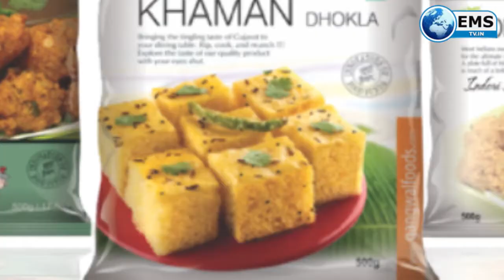MP News-भाजपा को भितरघात का डर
1
बुधवार को मेहगांव के नुन्हाड़ गांव में चुनावी सभा लेने आई पूर्व मुख्यमंत्री उमा भारती नाराज होकर लौट गई। दरअसल उनकी सभा के लिए हैलीपेड करीब 16 किमी दूर मेहगांव कृषि उपज मंडी में बनाया गया था। उमा ने माइक पर आते ही गुस्से में कहा कि मेरे पास समय कम है। मुझे 12 बजे वापस उड़ना है। जब हैलीपेड के लिए जगह नहीं थी तो सभा क्यों रखी। मैं फिर कभी समय दे देती। भिंड-मुरैना में ये हमेशा ही होता है। सभा यहां करते हैं। हैलीकाप्टर वहां उतरता है। इसके बाद वे दो मिनट का भाषण देकर रवाना हो गई। इस अवसर पर भाजपा प्रत्याशी ओपीएस भदौरिया, पूर्व मंत्री लाल सिंह आर्य आदि मौजूद थे।

2
मध्य प्रदेश में 28 सीटों पर होने जा रहे उपचुनाव से ठीक 5 दिन पहले भाजपा ने अपना मेनिफेस्टो जारी कर दिया। मेनिफेस्टो में ज्योतिरादित्य सिंधिया को जगह नहीं दी गई है। यानी उनकी फोटो गायब है। पार्टी ने मध्य प्रदेश के सभी लोगों को मुफ्त में कोरोना का टीका लगाने का वादा किया है।

3
मध्य प्रदेश में उपचुनाव से पहले सियासत चरम पर है। भाजपा और कांग्रेस के नेताओं की एक दूसरे के खिलाफ बयानबाजी के बीच अब एक ऑडियो सोशल मीडिया में वायरल हो रहा है। इसमें दिग्विजय सिंह ग्वालियर से सपा उम्मीदवार रोशन मिर्जा से बातचीत कर रहे हैं। इसमें दिग्विजय सिंह मिर्जा के चुनाव लड़ने का फायदा भाजपा को होने की बात कहते सुना जा सकता है। इसमें दिग्विजय रोशन को नाम वापस लेने के लिए कह रहे हैं।

4
सांवेर से कांग्रेस प्रत्याशी प्रेमचंद गुड्‌डू को रिटर्निंग अधिकारी ने नोटिस जारी किया है। ये नोटिस उन्हें 15 अक्टूबर को नामांकन फॉर्म जमा करने के बाद बाजार चौक में हुई सभा में इंदौर, उज्जैन, भोपाल, रतलाम कलेक्टर के लिए अशोभनीय और धमकाने वाली भाषा का उपयोग करने पर दिया है।

5
उपचुनाव में भाजपा के लिए सांवेर सीट सबसे अहम बन गई है। तभी यहां लगातार बड़े नेताओं की सभाएं हो रही हैं। गुरुवार दोपहर एक बार फिर पूर्व केंद्रीय मंत्री ज्योतिरादित्य सिंधिया यहां आ रहे हैं। वे सिलावट के पक्ष में यहां तीसरी सभा डकाच्या में करेंगे। उपचुनाव की घोषणा के बाद सिंधिया अपने करीबी की जीत पक्की करने लगातार दौर कर रहे हैं। यहीं कारण है कि वे 13 दिन में दूसरी बार सांवेर पहुंच रहे हैं।